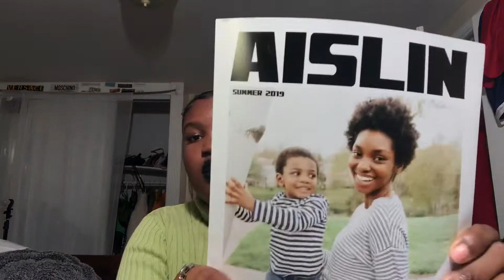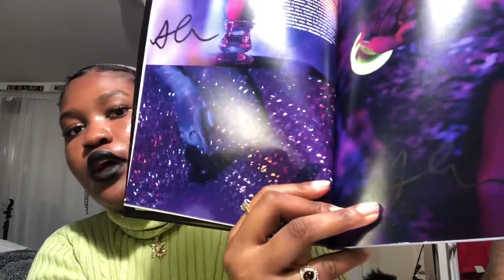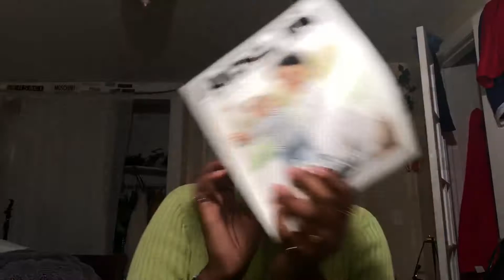300 SUB GIVEAWAY💓 Dolce Gabana, Prada, Steve Madden [CLOSED]